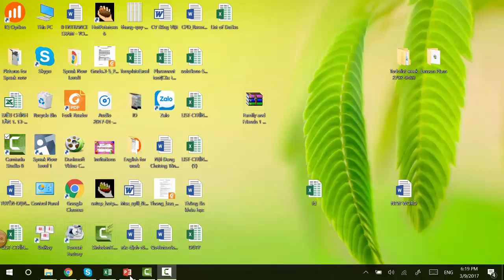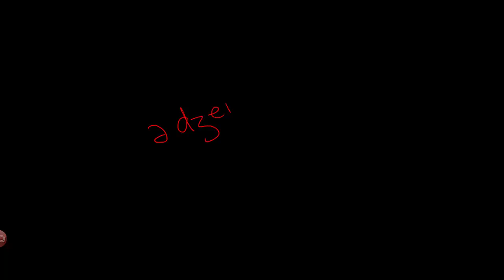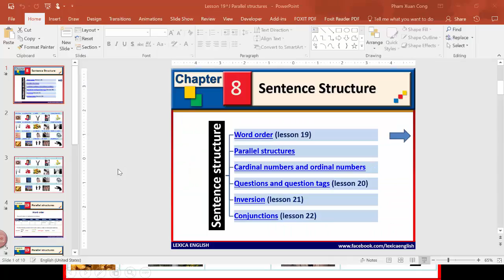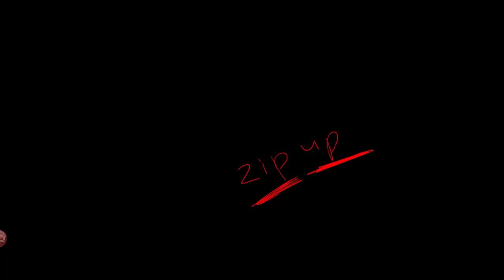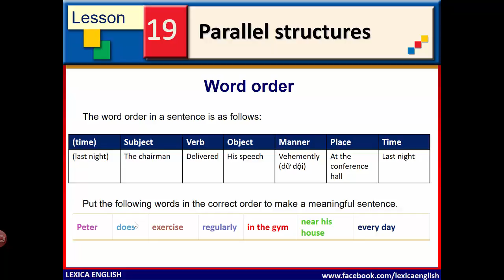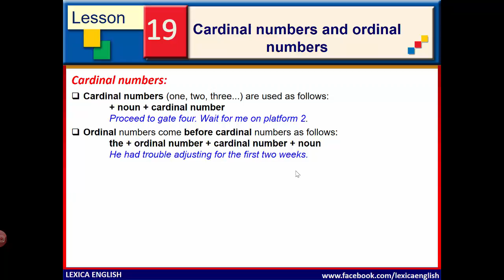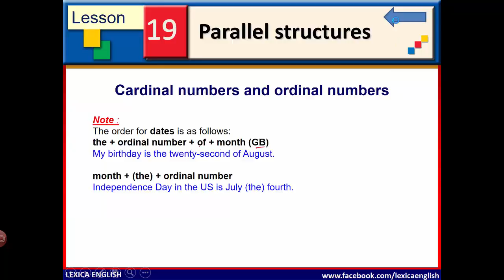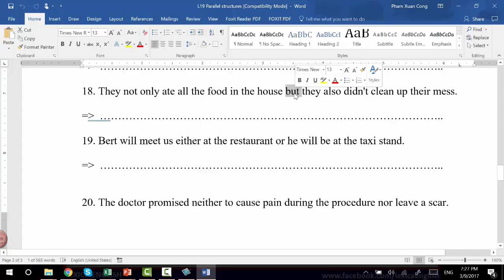Lesson 19, Grammar